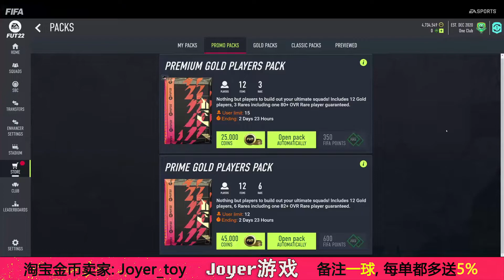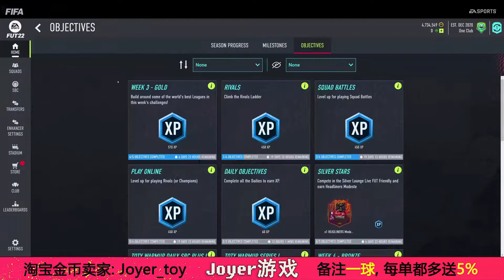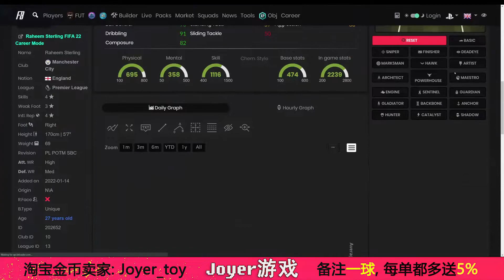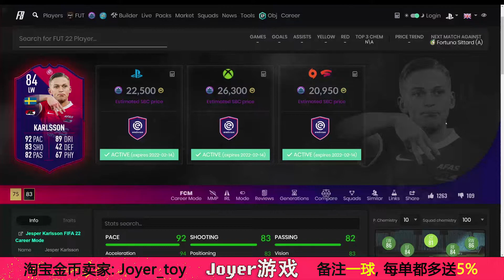【一球】FIFA 22 UT | ep 112 – 年度热身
0:06 Free 83+ Pack + 3x83 Att/Mid/Def SBCs
0:39 Sarr LP Obj
0:59 Team events
1:06 Bonus rewards objs
1:28 Group 1 – Daily challenge 1
1:37 Warmup Challenge 1
1:52 Gundogan Flashback
2:41  potm sterling
3:24 Karlsson POTM
3:38 154Set SBC